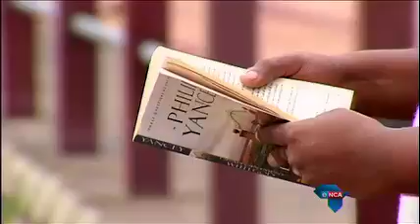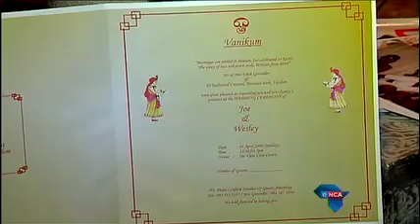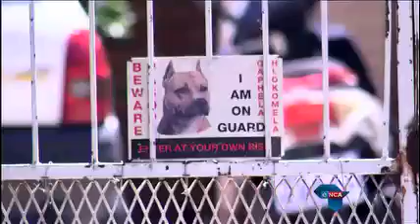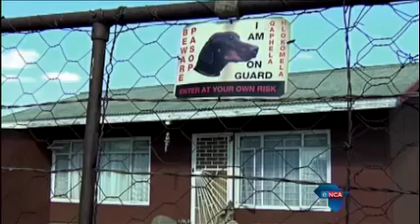Checkpoint Episode 42 [Part 2]: “Gay Deception & Killer biters"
The Shrien Dewani case revealed the unknown cultural dynamics that often drive Hindu families: gay men forced into marriage. It’s a common phenomenon in South Africa too, where Indian men suppress their sexuality because of fears of being ostracised and even beaten up by family members. Later in the show, Checkpoint visits the Abie Mosia who he met a horrible end after being savaged by three pit bulls. What turns these dogs into killers and what responsibility rests with the owner?